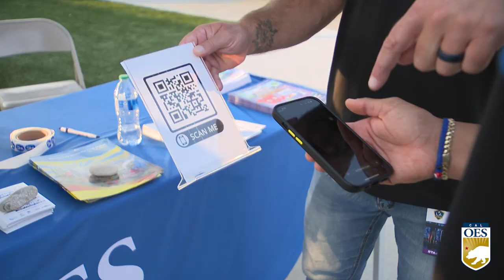THIS WEEK AT CAL OES 8-28-23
Helping our neighbors along the Gulf Coast, California sent specialized resources to respond to HurricaneIdalia and we're gearing up for Labor Day with some important safety tips.